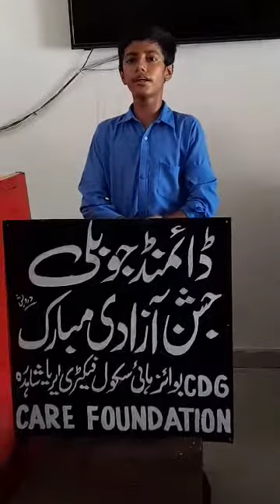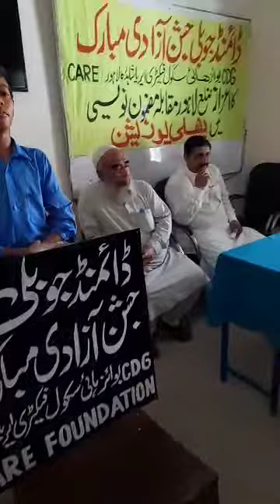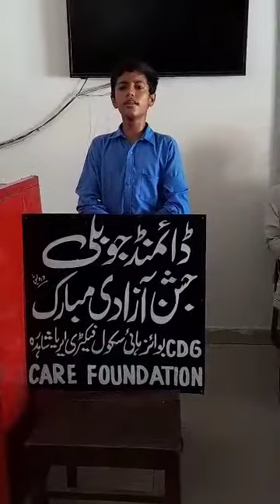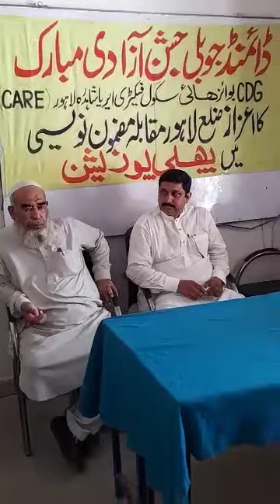August 28, 2022